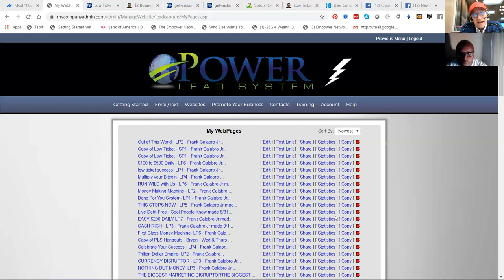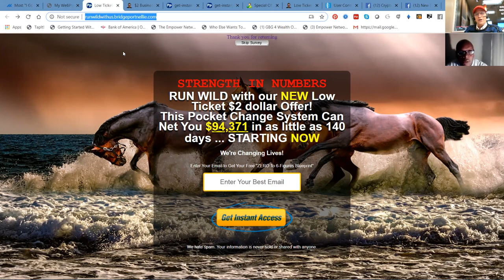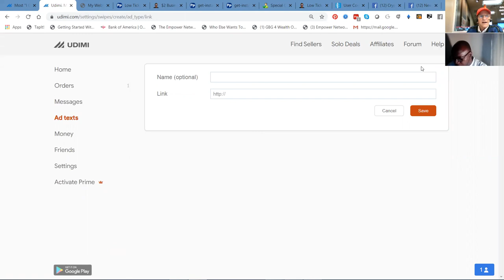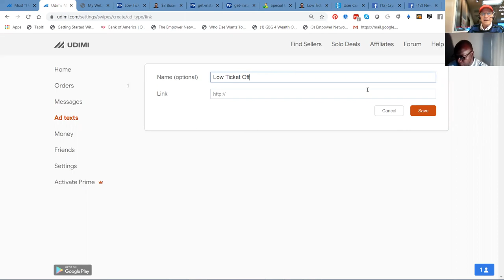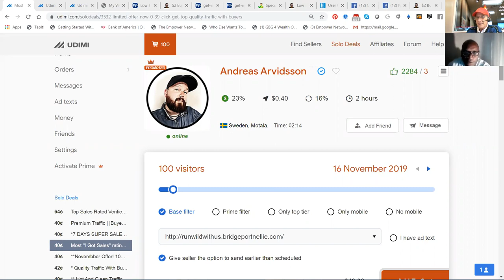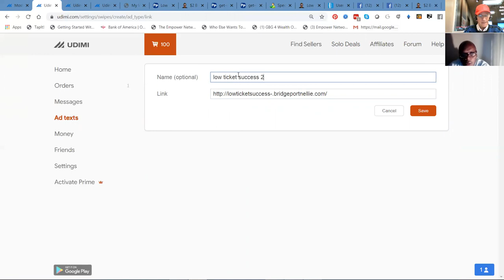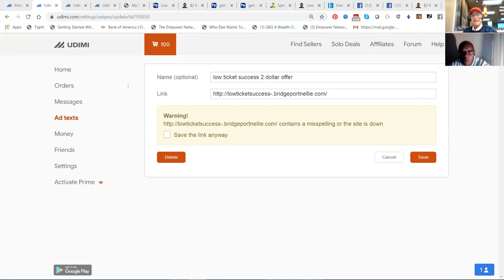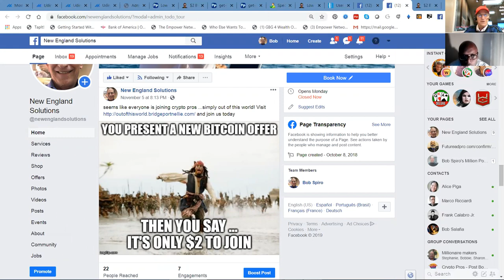MLM Lead Gen Pros Solo Add Training